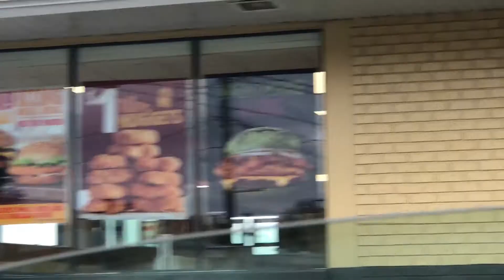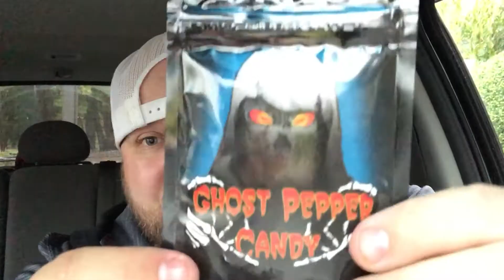Nightmare King From Burger King - And Ghost Pepper Candy - The Thick And Chunky Show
The Thick And Chunky Show - Corey Styles Production - October 25th, 2018

Come back for a new adventure twice a week! Plus other content you may enjoy through out the week!!

Filmed on:
IPhone 8Plus
AKASO EK7000 4k Action Camera